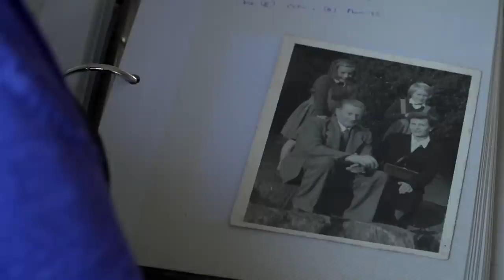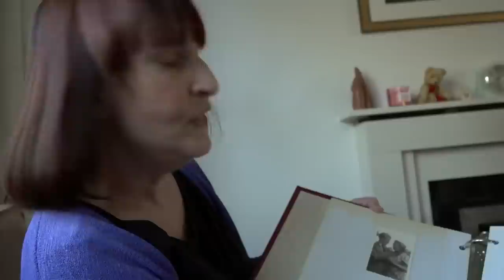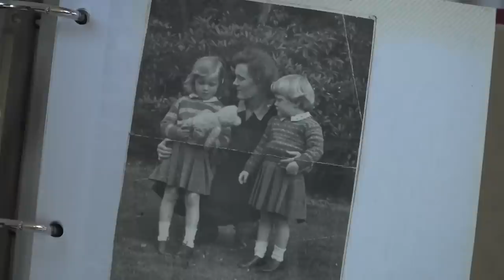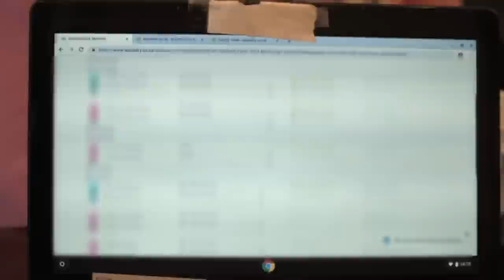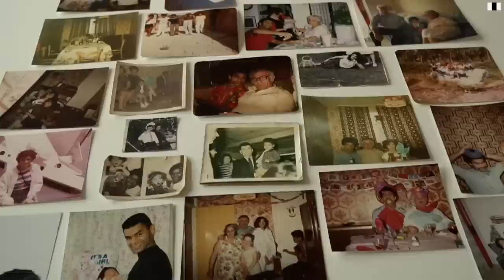DNA testing kits: Family secrets revealed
More than 26 million people have done tests with the leading companies worldwide. But as the database gets bigger - so does the number of surprises thrown up. Secrets that once went to the grave, are now being revealed years later.

In the first of our series looking at DNA , we hear from people for whom a simple test has revealed more than they bargained for.

This film was made by Fran Robertson.